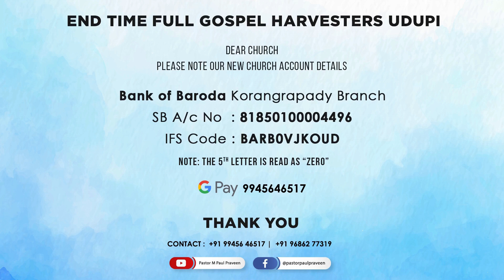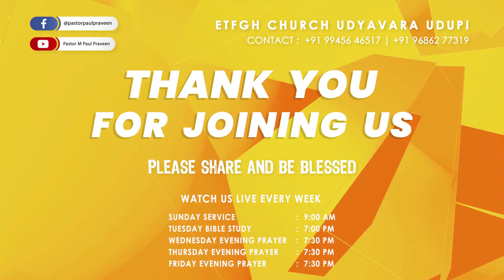MEDITATION ON THE WORD OF GOD 08/10/2021| MESSAGE BY SISTER SUNANDA PRAVEEN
Meditation on the Word of God 08/10/2021
Message by Sis. Sunanda

Account holder name: End Time Full Gospel Harvesters Udupi
Bank name: Bank of Baroda
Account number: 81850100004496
Branch name: Korangrapady branch
IFSC code: BARB0VJKOUD
Note: The 5th letter is “zero”| THANK YOU.
Welcome! Thank you for joining us LIVE on Facebook/Youtube. SHARE this with your friends and family so that they can also be blessed. Be blessed and be a blessing to others.Thank you!
End Time Full Gospel Prayer Hall, ETFGPH
Pastor M Paul Praveen: 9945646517
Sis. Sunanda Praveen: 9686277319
Weekly Events:
Sunday Online Service @ 9 am
Tuesday Bible Study: Every Tuesday @ 7 pm
Wednesday Evening Prayer: Every Wednesday @ 7.30 pm
Thursday Evening prayer: Every Thursday @ 7.30 pm
Meditation on the Word of God: Every Friday @ 7.30 pm.
@ Pastor M Paul Praveen official.